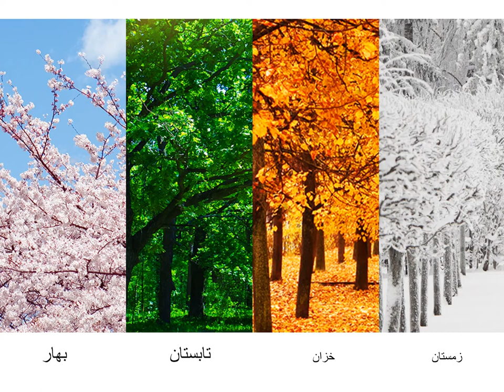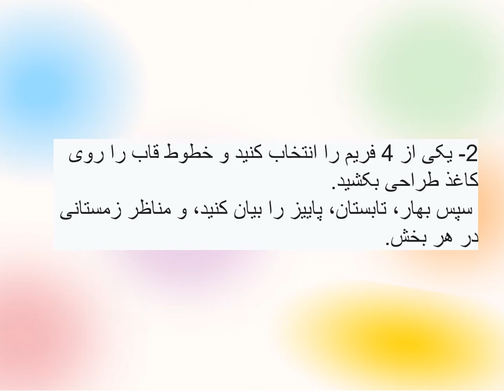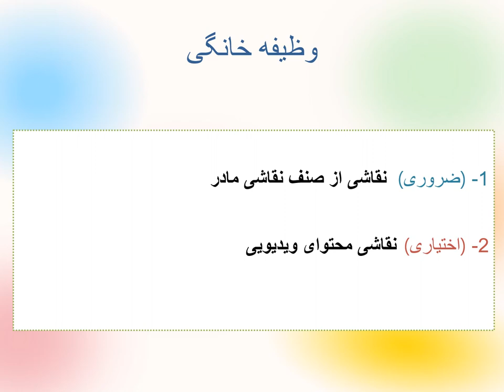سخنرانی تئوری نقاشی مادر 5